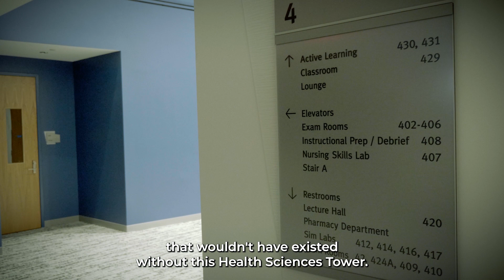Strengthening Health Sciences | UPMC Health Sciences Tower at Harrisburg University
On September 13, 2023, UPMC and Harrisburg University celebrated the dedication of the new UPMC Health Sciences Tower at Harrisburg University.

Experts from UPMC intend to invest in the development of their physicians and nurses, through the latest technologies, innovations, and state-of-the-art tools in this first-class facility.